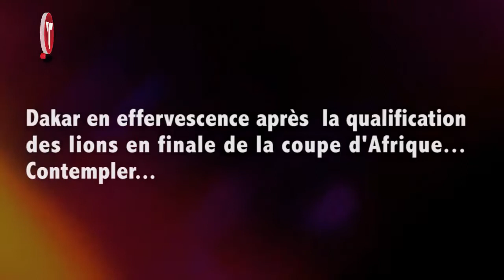Dakar en effervescence après la qualification des lions en finale ...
Dakar en effervescence après  la qualification des lions en finale de la coupe d'Afrique..  Contempler...